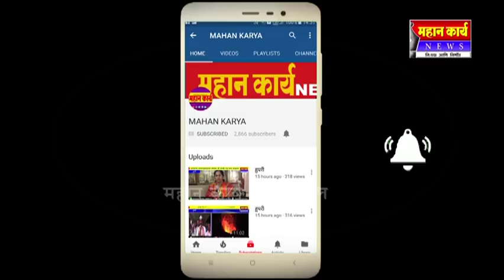निपाणी मतदार संघात काकासाहेब पाटील आले अडचणीत, सुरु झाली दमछाक